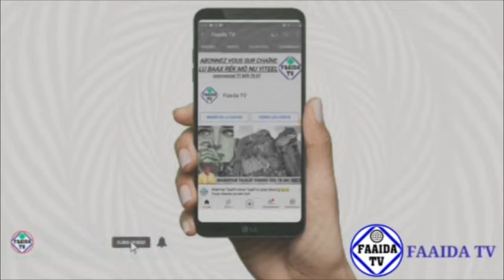annonce Thiante Serigne Bara Mbacké Organisé par Serigne Azize Mbacké....